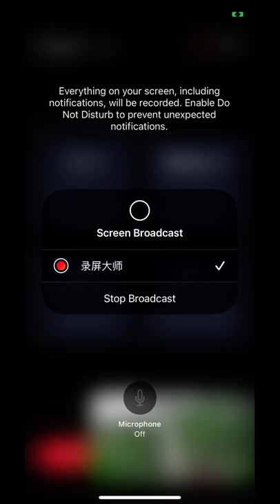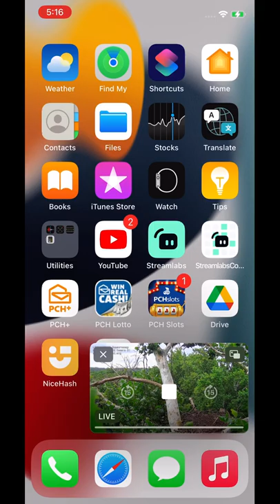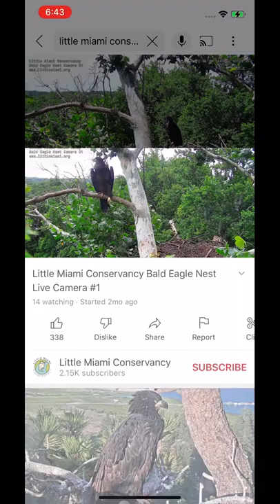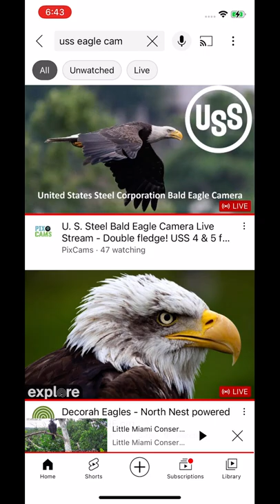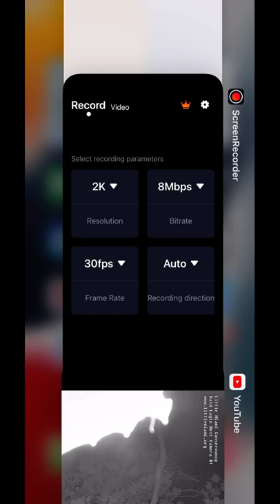LMC B@1d 3@g13s 07/29/22 11:55